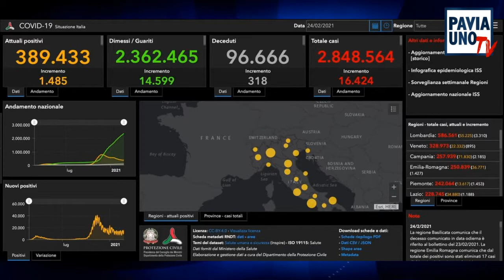BREAKING NEWS - 24 FEBBRAIO 2021